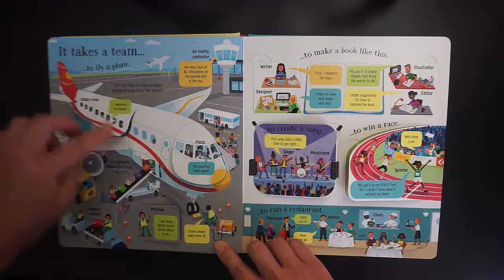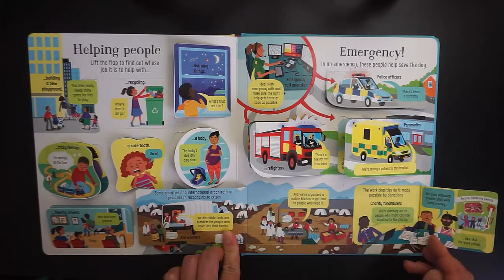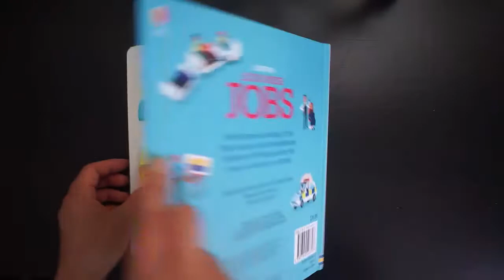Usborne - Look Inside Jobs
Lift the flap to find out lots about what people do for a living, what these jobs entail and lots, lots more in this interactive information book.

Series: Look Inside Board Books
Look inside the scenes at a bustling airport, dive under water and peer inside hollow trees to see what’s hiding in the shadows, and find out why stars shine. These fascinating flap books are perfect for little fingers and curious minds.